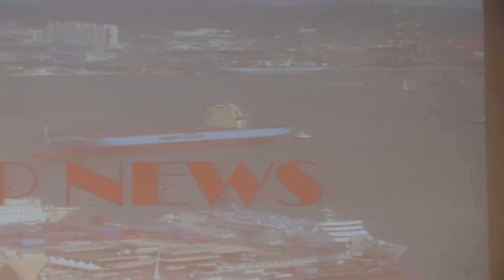2019 Haeundae SLP Graduation: Success Class performs "SLP News"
This is the play which Success Class performed in February, 2019. The children were seven years old (in Korean age) and had studied at our kindergarten for three years.